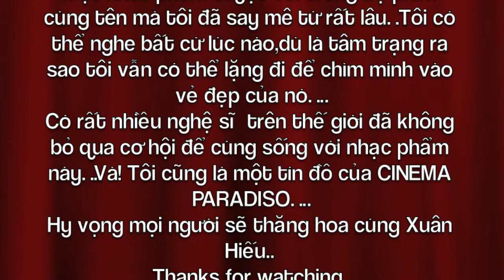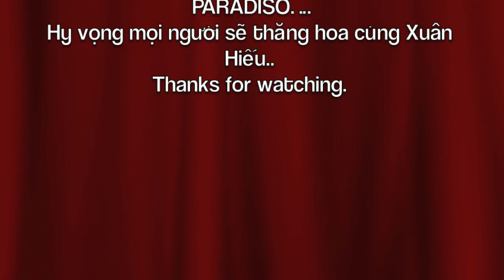Cinema Paradiso - Saxophnist Xuân Hiếu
CINEMA PARADISO...The greatest song ever...